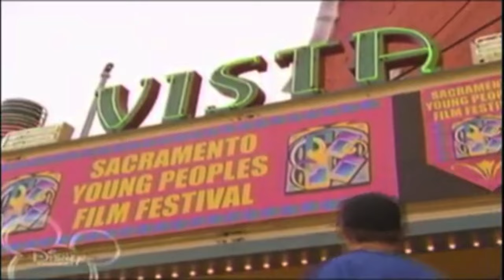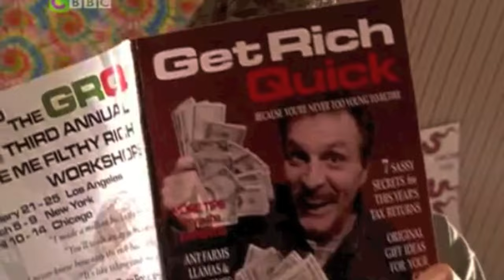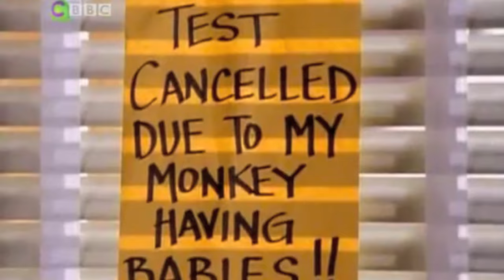My personal favorite Even Stevens moments.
I'm ranking and reviewing every episode of the series here! - Check it out!

Title says it all... (but, these definitely aren't all of my favorite moments.)

I tried to edit it as swiftly as possible. (Hahahaha. I know it's long.. but, if you have time please watch the whole thing.)